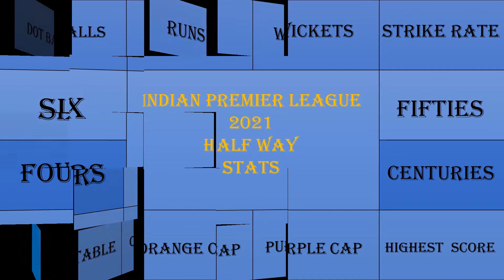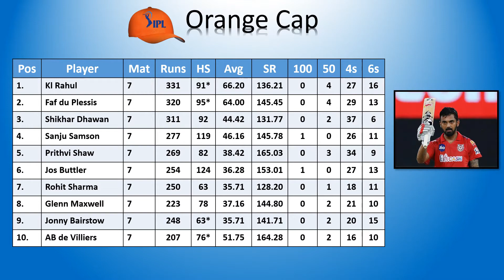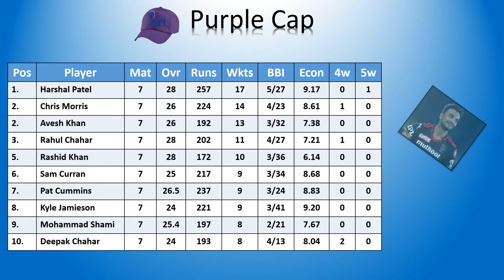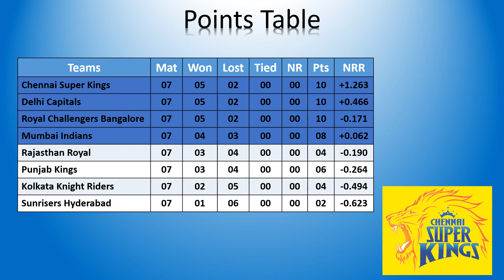IPL 2021 Half Way Stats | Points Table | Purple Cap | Orange Cap | Sixes | Fours | Centuries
This Video is about IPL 2021 upto match 28 Stats of all Team.
Delhi Capitals
Mumbai Indians
Punjab Kings
Rajasthan Royals
Sunrisers Hyderabad